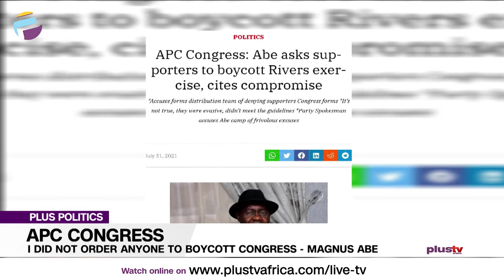(EXCLUSIVE) "Nigerian Politicians Are Not Democrats" - Magnus Abe | PLUS POLITICS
Mild drama played out in the country over the weekend as the ruling All Progressive Congress had its party congress. Some of the intrigues that hallmarked the congresses are violent shootings which claimed one life and injured many in Ekiti, parallel exercises in Lagos and Ogun and bickering in Akwa Ibom, Osun, and Delta, among other states and others. In rivers state previously, Senator Magnus Abe had urged his supporters to boycott Saturday’s nationwide Ward Congress of the party, citing discriminate issuance of nomination forms. He accused Amina Gamawa, head of the team selling nomination forms in Rivers of dumping fairness and equity to share the forms to predetermined party leaders to the exclusion of others, especially his supporters.

Magnus Abe, APC Chieftain joined us to discuss.